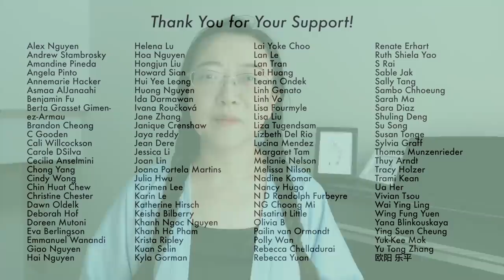【前期剧评】The Rebel - First Impression [CC]